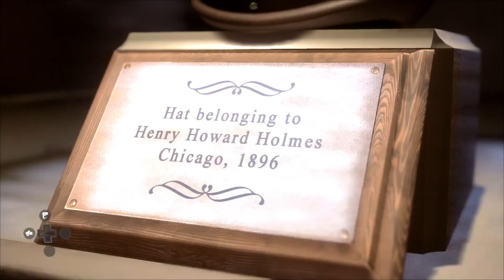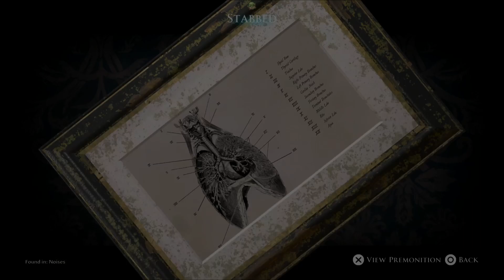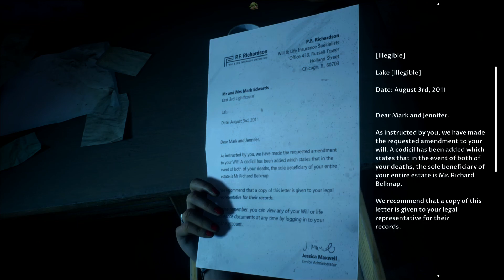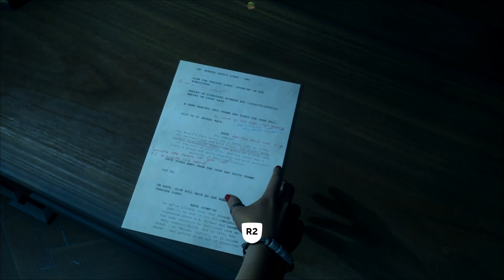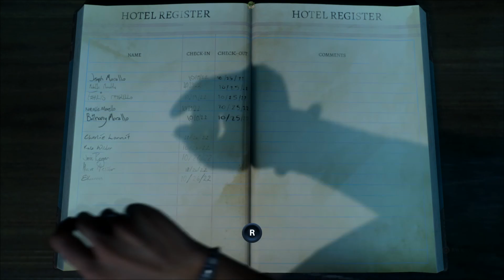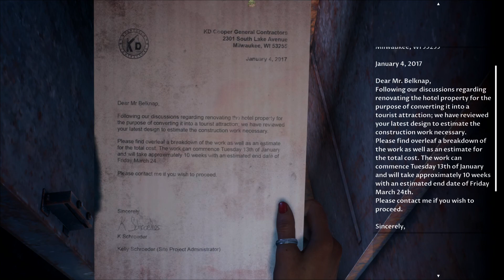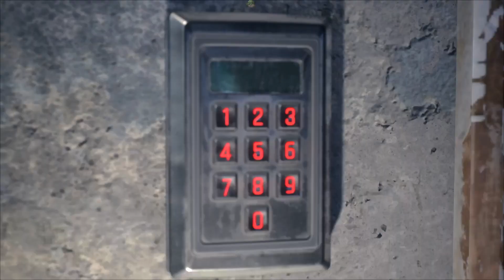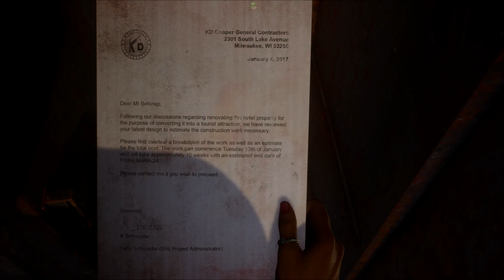The Dark Pictures Anthology: The Devil in Me(Part Three)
The Devil in Me is a horror video game that is the final chapter of The Dark Pictures Anthology, a series of interactive drama and survival horror games. The game is based on the real-life story of H. H. Holmes, America’s first serial killer, who built a hotel with various traps and torture devices to murder his guests during the 1893 World’s Fair in Chicago. The game follows a group of documentary filmmakers who are invited to a modern-day replica of Holmes’ hotel on an island in Michigan, where they soon realize they are in danger of becoming the next victims of a mysterious killer named Granthem Du’Met. The game features five playable protagonists, each with their own personality, background, and relationships with the others. The player can make choices that affect the outcome of the story and the fate of the characters . The game also has a multiplayer mode, where up to five players can cooperate or compete with each other online . The game was released on November 18, 2022 for PlayStation 4, PlayStation 5, Xbox One, Xbox Series X/S, and PC .